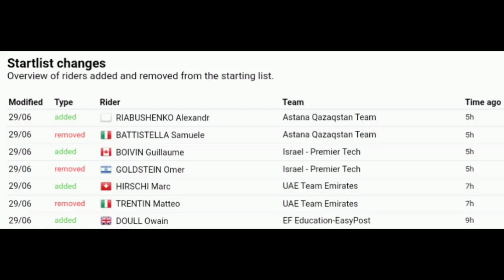Rider Presentation | Tivoli Gardens - Copenhagen | 2022 Tour de France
Rider / Team Presentation | Tivoli Gardens - Copenhagen | 2022 Tour de France

Music
1.
2. Splice app (GoPro)
3. Bloomer
4. Swallow

2022年冬季奥运会